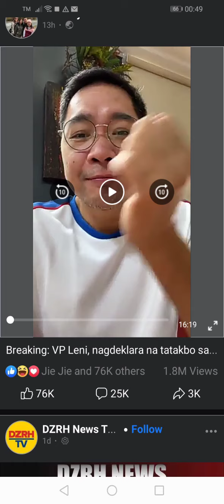ANTHONY TABERNA NAG VIRAL MATAPOS MAG REAK SA PAG KAKANDIDATO NI VP LENI SA PAGKAPANGULO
Courtesy :Anthony Taberna